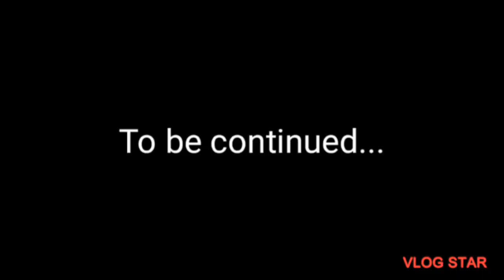LPS:Summer camp episode 3 (The accident...)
When the sky gets dark Ave and Logan￼ find them selves in a cave ￼￼and then…..

Make sure to watch episode 1 and 2 before this!